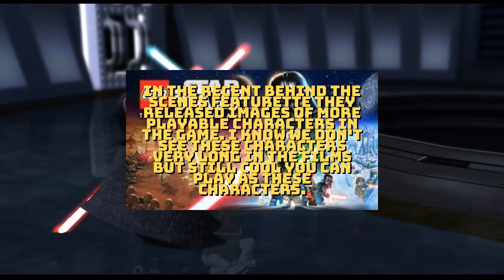More Characters Confirmed for Lego Star Wars the Skywalker Saga